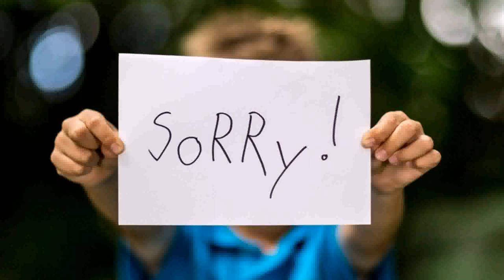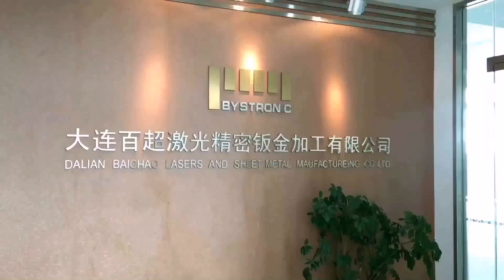Indian House Gate Design